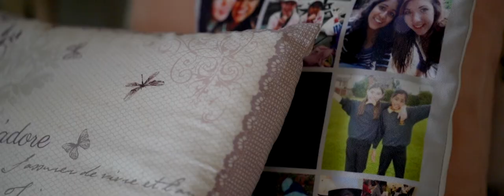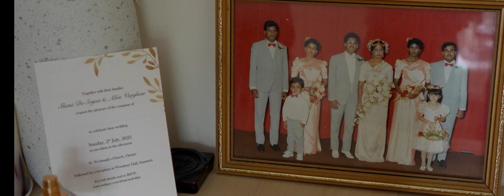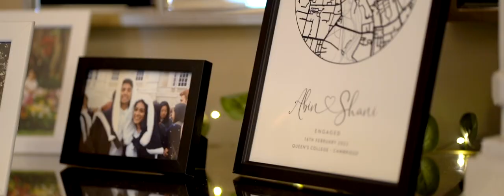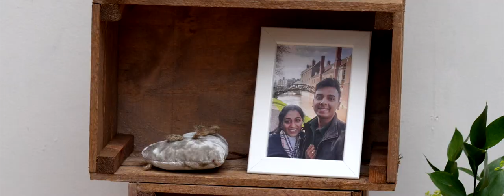Shani & Abin | Wedding | Wrenbury Hall 2023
Shani & Abin's wedding in Wrenbury Hall, Cheshire, 2023.